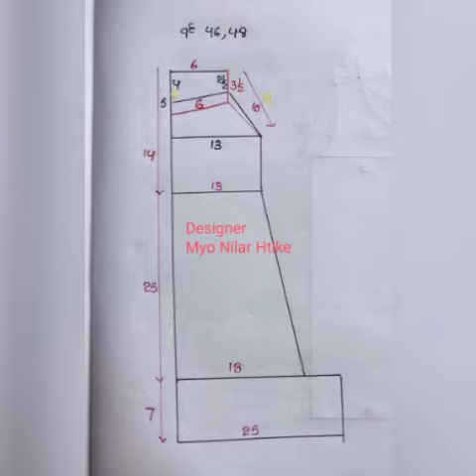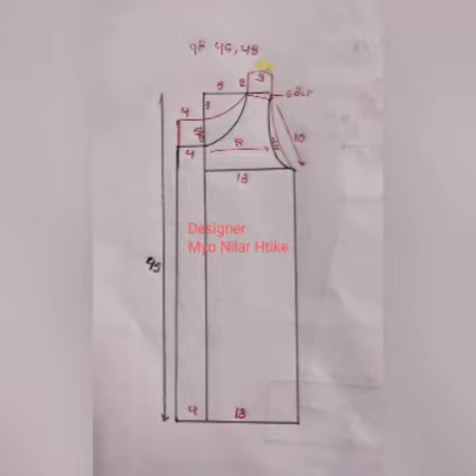Patron couture Robe avec Fronce pour Femme (E.C✂️)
MODE JSS